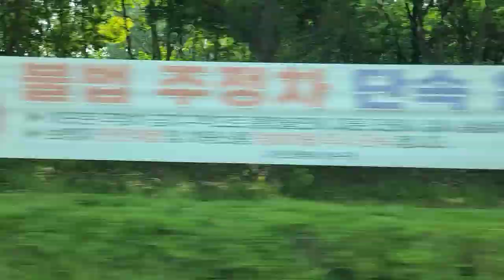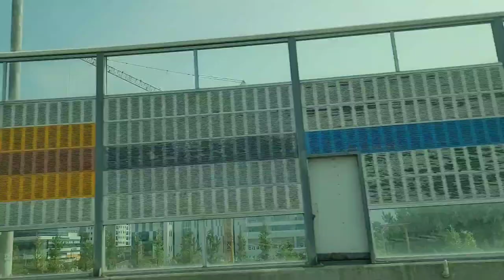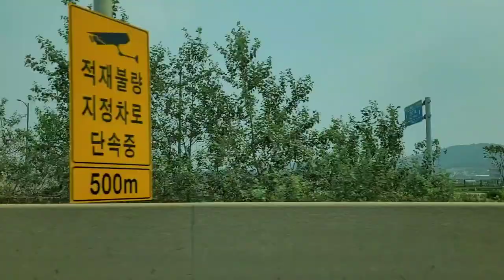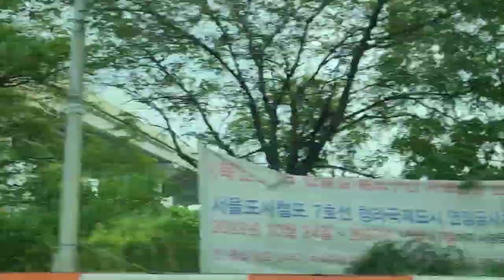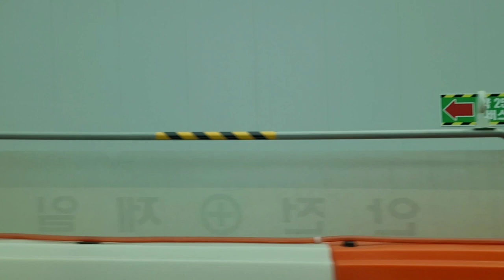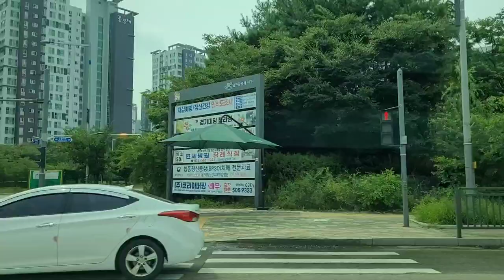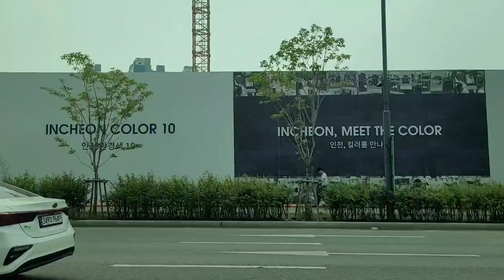[자동차 달릴때 소음] ASMR. 드라이빙! 차 멍때리기! 뇌휴식 심신안정 간접체험 대리만족 (구독자님 원하는 소리)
[Noise when driving] ASMR. Running car noise! Spacing out cars! Brain relaxation, mental and physical stability, indirect experience, vicarious satisfaction (The sound that subscribers want)